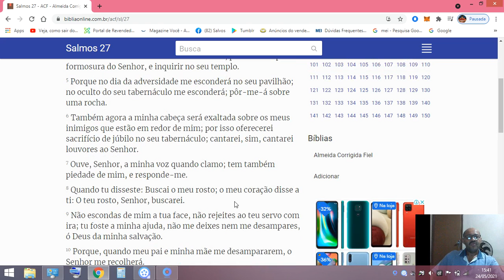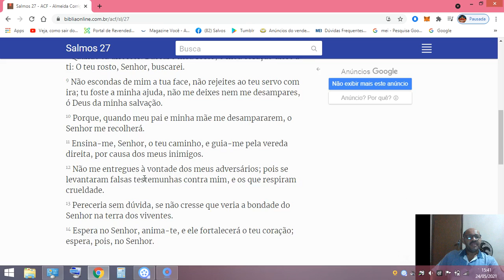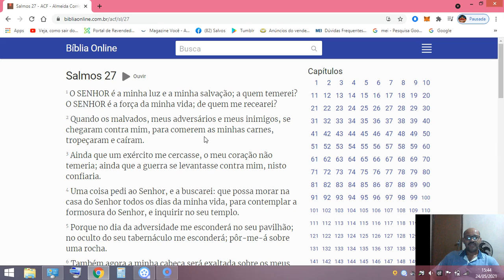Ganhe mais... Salmos Capítulo 27 - Eliezer Evangelista.